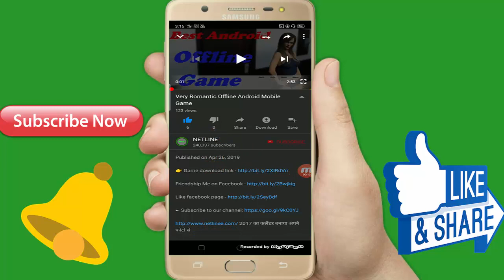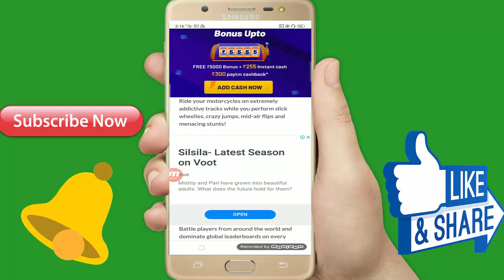सबसे मजेदार ओ वाला गेम Best Interesting And Lovely Game